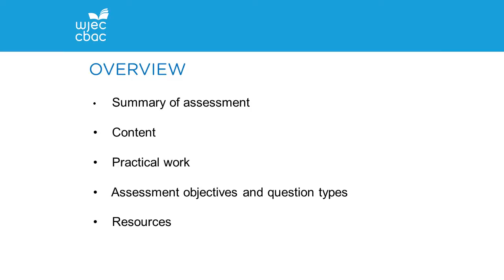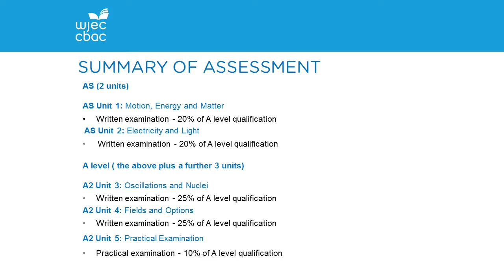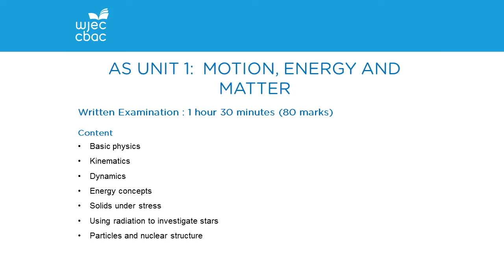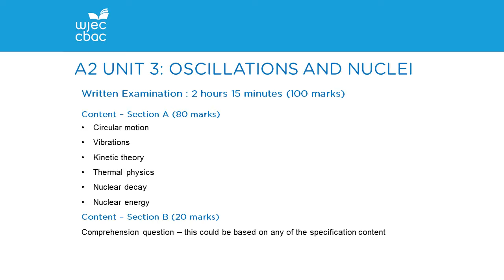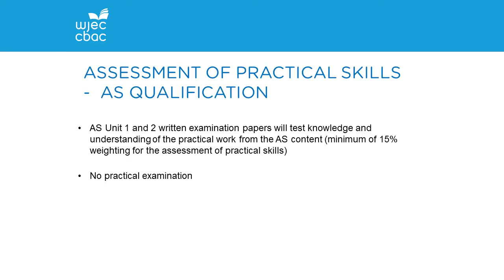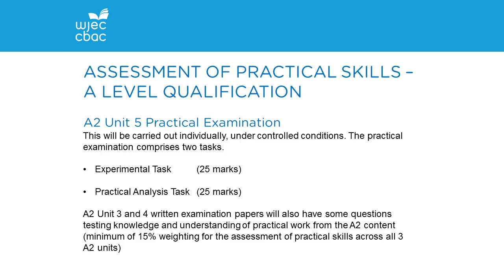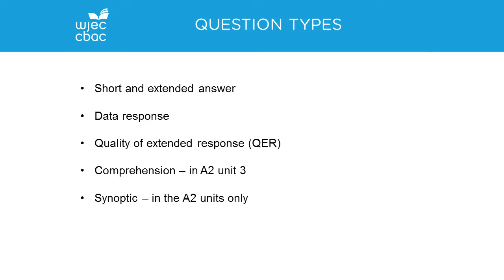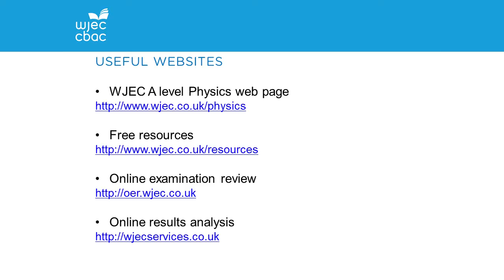WJEC GCE AS/A level Physics - New Specification (Wales only)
Helen Francis, Subject Officer for WJEC GCE AS/A level Physics, explains the new specification for first teaching in 2015 (Wales centres only). The AS/A level Physics Specimen Assessment Materials are also covered in depth.